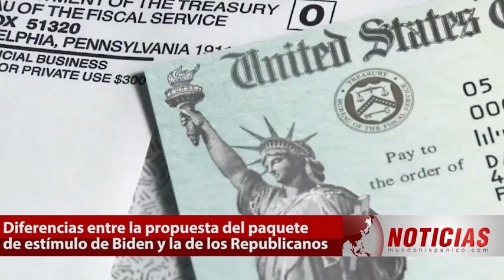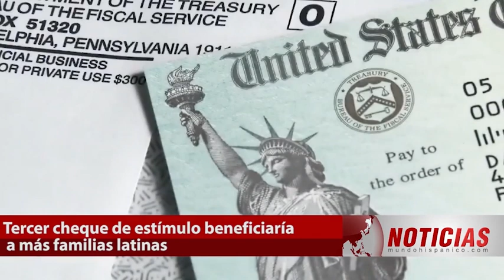¿Calificas para el cheque de Biden el de los republicanos o para ninguno? | Noticias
Aunque ambos partidos han mostrado su interés en otorgar un tercer paquete de estímulo económico, la propuesta del presidente demócrata Joe Biden difiere de la propuesta de los republicanos en cuanto a la cantidad de dinero que deban recibir los contribuyentes.

Los demócratas están a favor de un tercer cheque de 1,400 dólares que sumados a los 600 dólares del pago directo anterior aprobado por el Congreso sumarían 2,000 dólares, mientras que los republicanos proponen un cheque de 1,000 dólares y además quieren reducir el rango de ingresos de las personas elegibles, informó CNN.